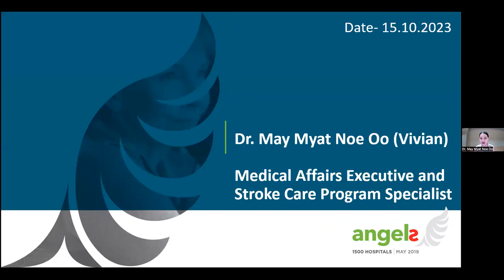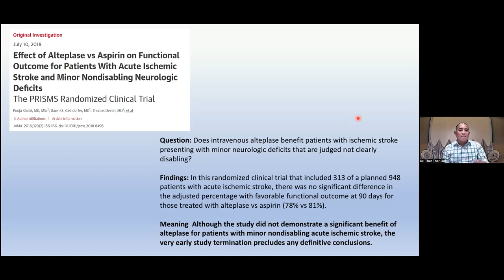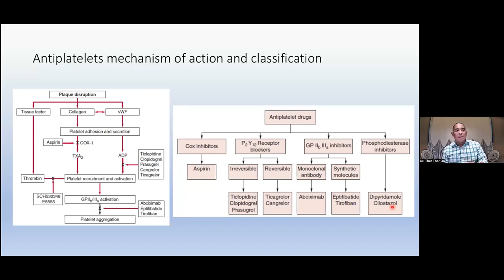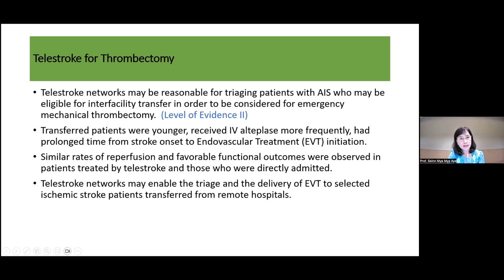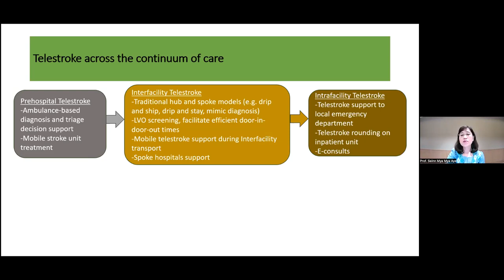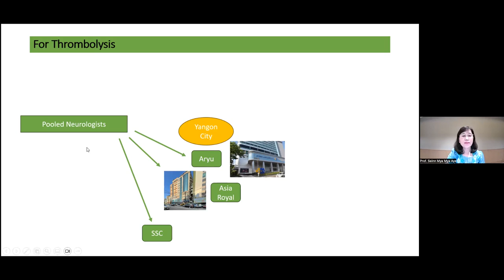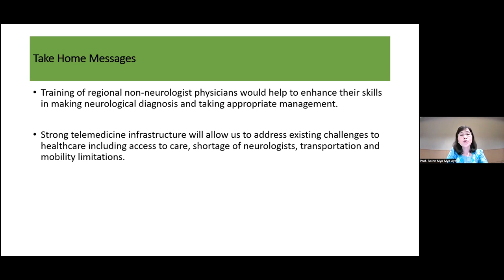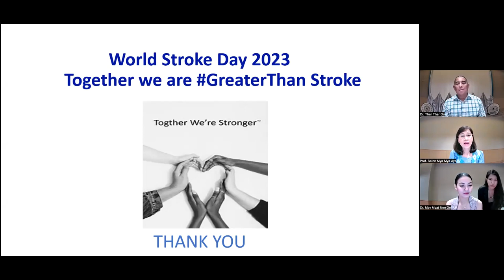Current Trends In Stroke Management- Prof Sein Mya Mya Aye, Dr. Thar Thar Oo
"Angels Standalone Meeting 2023: Current Trends In Stroke Management" Academic Symposium

(Speakers)
- Prof. Sein Mya Mya Aye
- Dr. Thar Thar Oo